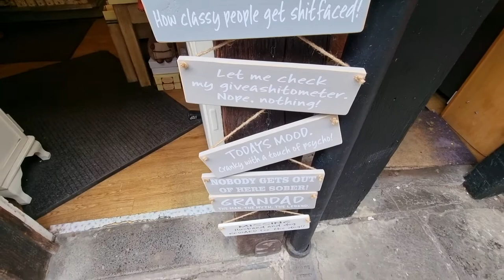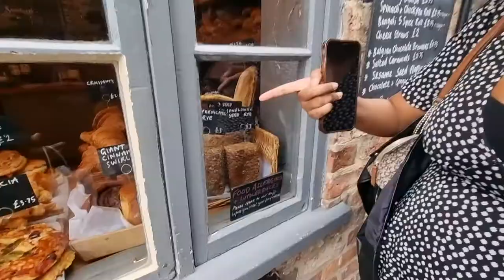York (UK) Vlog Day 2 (Shambles, Cliffords Tower and City Walls) 🇬🇧 | York වල තවත්දවසක් (DilnRav)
Our second vlog from York, UK visiting Shambles, City Walls and Cliffords Tower.

Hi guys,
Also, don't forget to turn on your notifications so you will not miss out on any of our upcoming videos ❤️